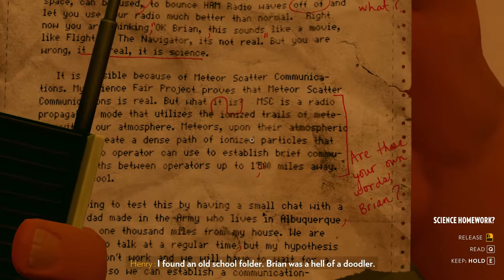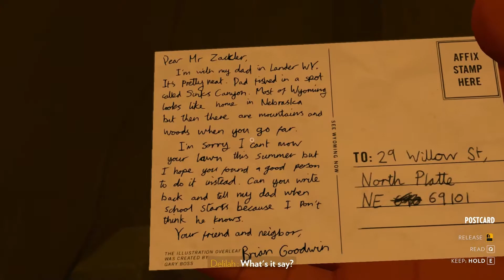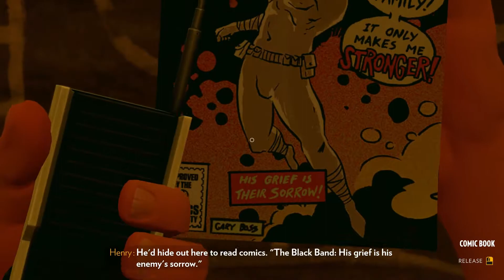Firewatch #09 [Deutsch/ German] Die dunkle Höhle